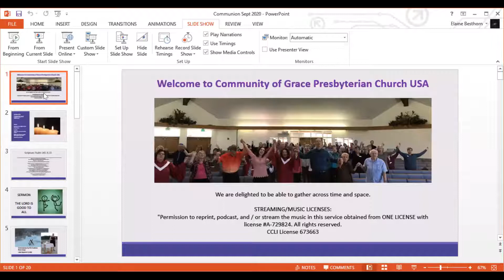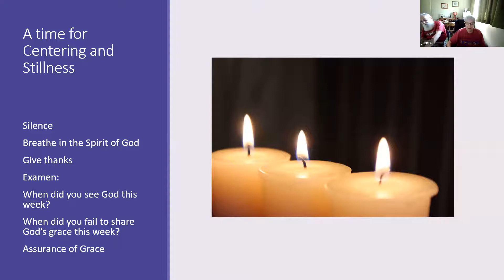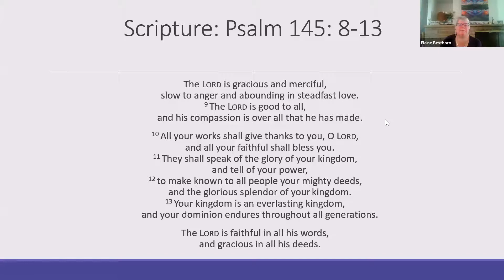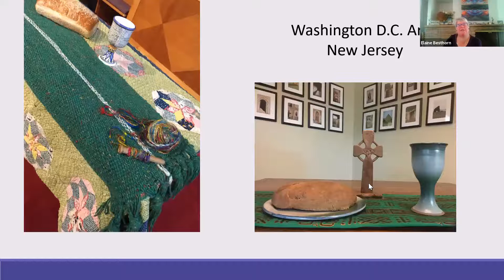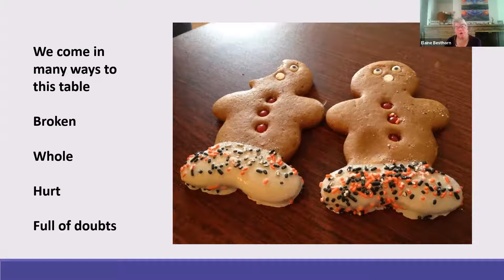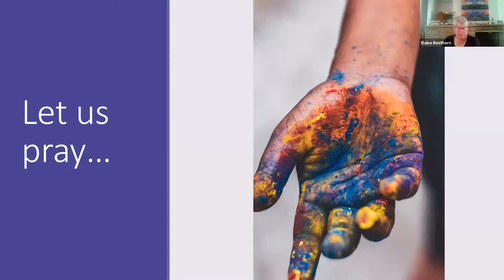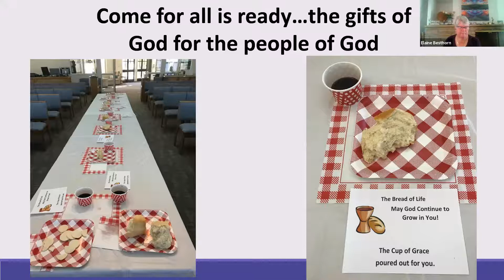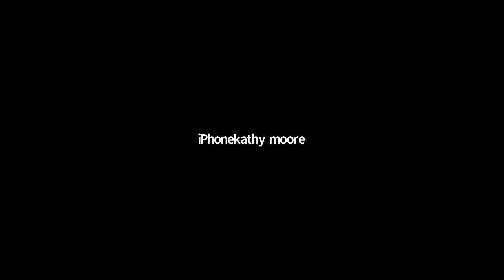Sermon: The Lord is Good to All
A sermon preached at Community of Grace PCUSA in Sandy, UT on September 6, 2020